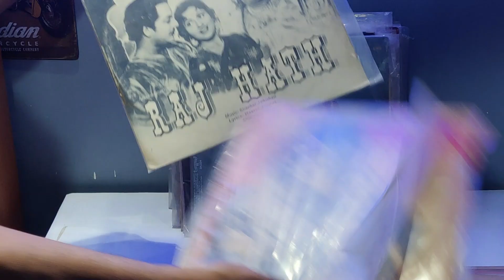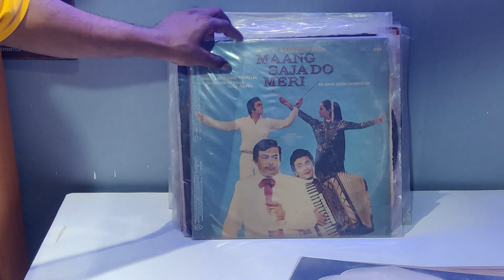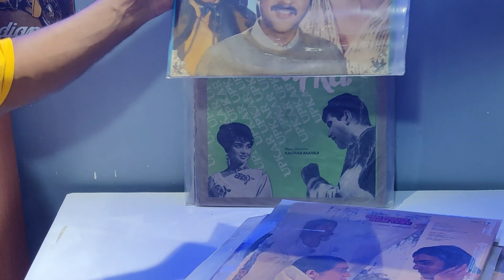SALE SALE SALE !!! LPs available for sale (250rs each)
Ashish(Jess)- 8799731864